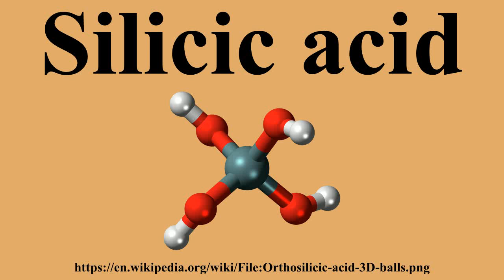Silicic acid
Ad-free videos.

Silicic acid /sɪˈlɪsɪk ˌæsɪd/ is a chemical compound.Silicic acid is the general name for a family of chemical compounds containing the element silicon attached to oxide and hydroxyl groups.This family of compounds have the general formula n.Some simple silicic acids have been identified, but only in very dilute aqueous solution, such as metasilicic acid , orthosilicic acid , disilicic acid , and pyrosilicic acid ; however in the solid state these probably condense to form polymeric silicic acids of complex structure.

---Image-Copyright-and-Permission---
About the author(s): Jynto (talk)
---Image-Copyright-and-Permission---